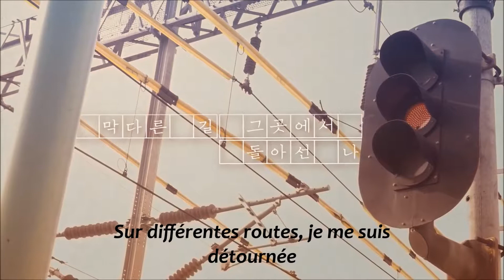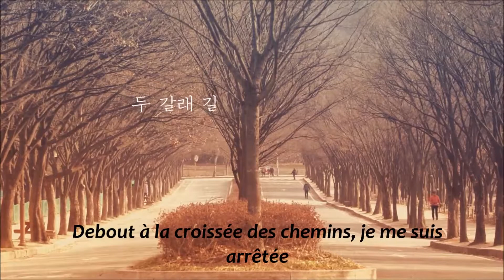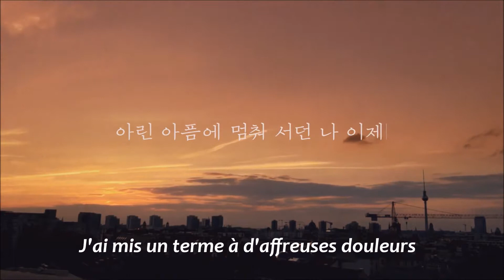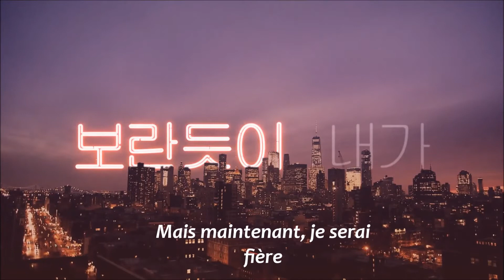Sunny Hill (써니힐) - Crossroads (두 갈래 길) VOSTFR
Single sorti en février 2017

This video not belong to me, i respect the creators and artists this video, i translate only the english lyrics.